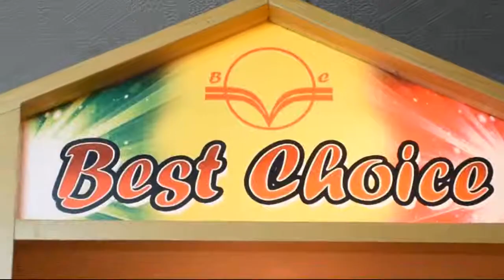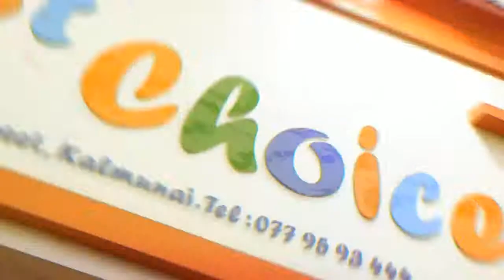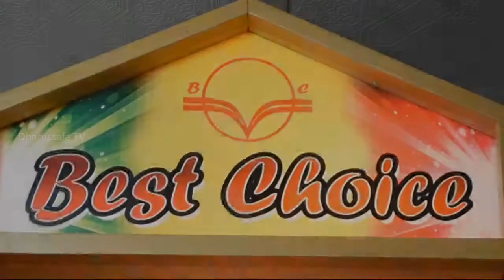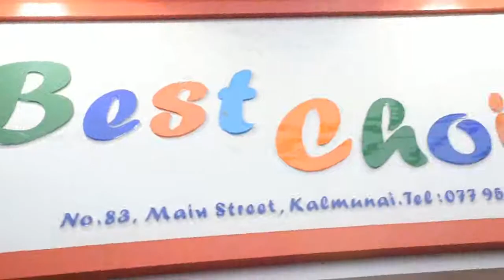புத்தாக்கச் செயற்பாடுகளால் கிடைக்கும் நன்மைகள்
👉GM. அப்ரத் - கல்முனை சாஹிரா தேசிய பாடசாலை
👉MAM. அஹ்னப் - கல்முனை அல்-மிஸ்பாஹ் மகா வித்தியாலயம்
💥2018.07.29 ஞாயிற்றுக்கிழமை